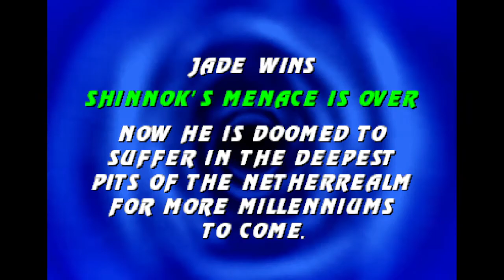Mortal Kombat Unchained - Special Edition 2021 JADE